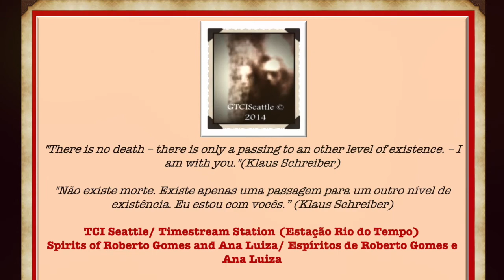NON-HUMAN(11)-Instrumental Transcommunication- E.T./Aliens/Transcomunicação-TCISEATTLE-Simone Santos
ITC images/Transimagens

METHOD: VIDEO LOOP FEEDBACK BY KLAUS SCHREIBER (A PROMINENT TRANSCOMMUNICATOR) ON THE TUBE TV AND THE LED TV USING ONE REGULAR CAMCORDER DOING THE VIDEO LOOP AND AN INFRARED CAMCORDER RECORDING ON THE MOVIE SETTING.